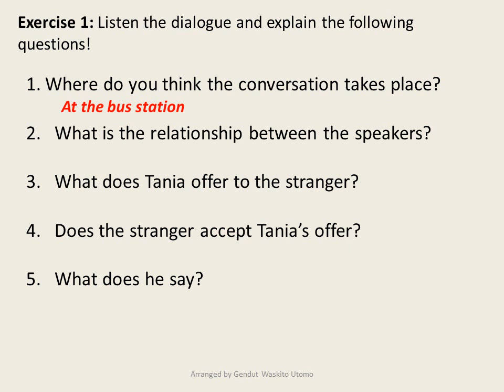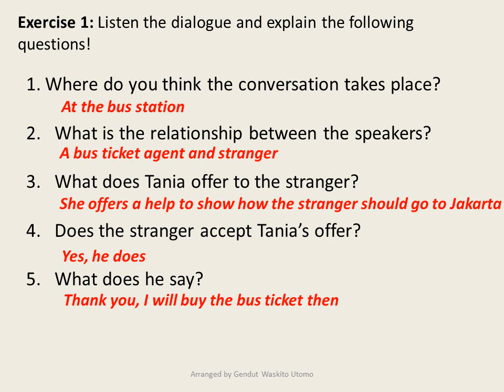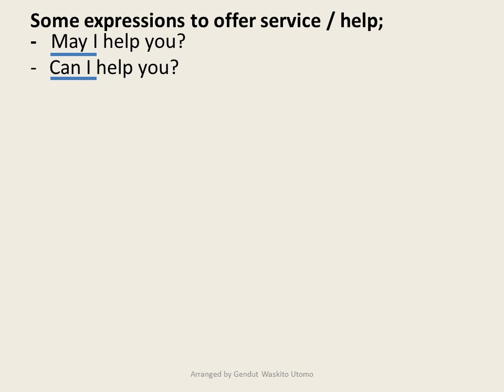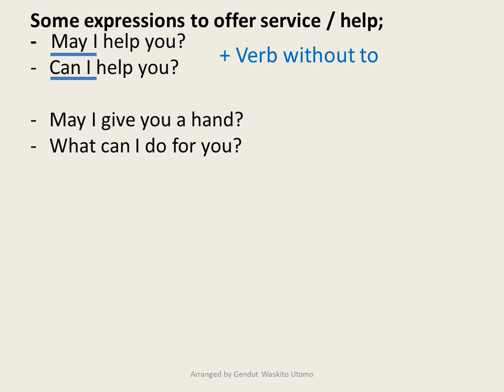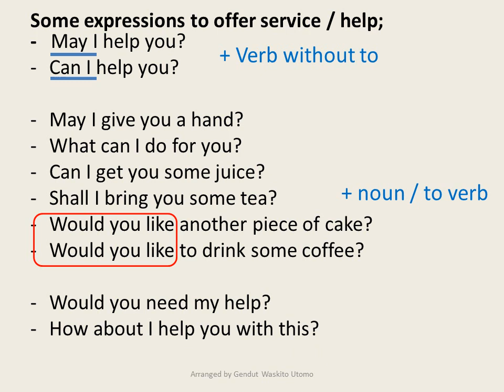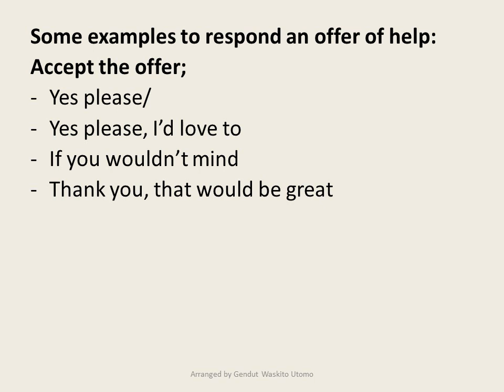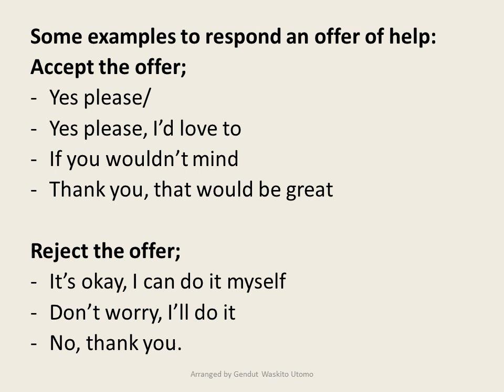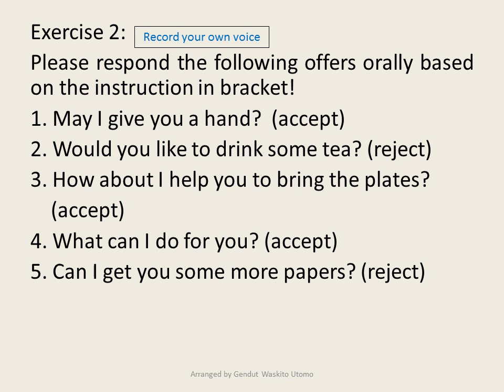PJJ: Offering Services - Meeting 2